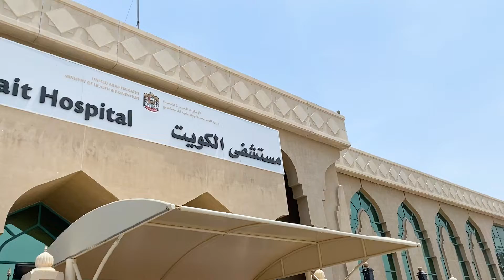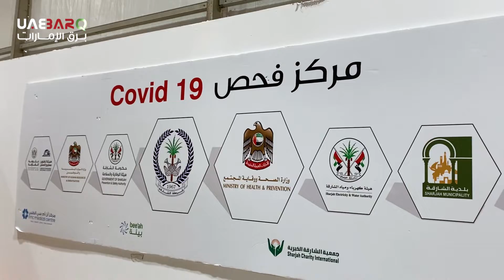خدمتكم سعادة - مبادرة لدعم و مساندة خط الدفاع الأول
رصدت "برق الإمارات" عن قرب مبادرة "خدمتكم سعادة"، التي تستهدف دعم ومساندة خط الدفاع الأول، الذين جسدوا أسمى معاني البذل والعطاء في الميدان لمكافحة جائحة "كوفيد - 19".

كما تهدف المبادرة إلى تعزيز ثقافة العمل التطوعي وبناء مستقبل أفضل للأجيال الجديدة.